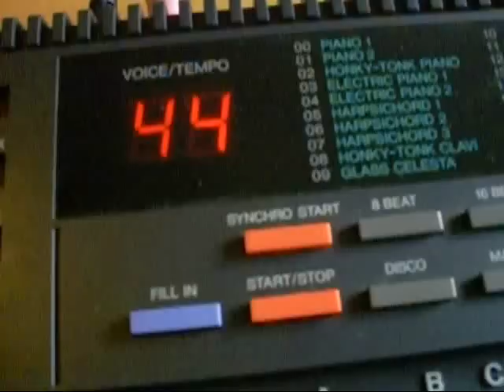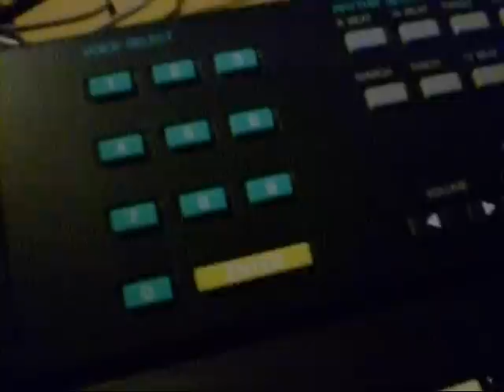"Whenever you want me" - on a pile of Yamaha toy keyboards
Previously I have done some covers on a pile of Casio toy keyboards. But this time I am playing some Yamahas instead.
Most of them gets their sound from a simple FM synthesizer which makes them sound a bit cheap compared to the Casios. But still I found a way to make the seven keyboards I used fit nicely together in the mix.

The song is "Whenever you want me" by Danish band Laid Back.